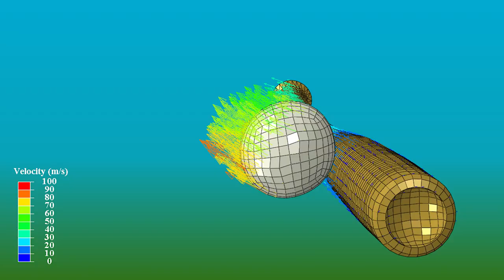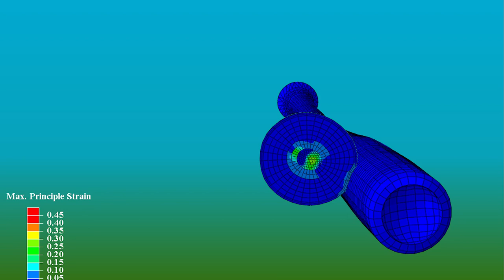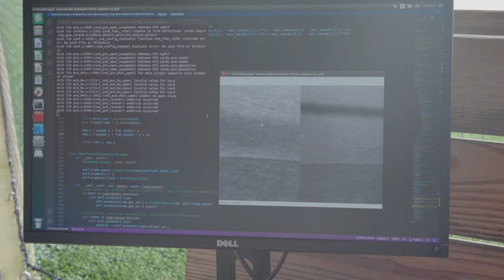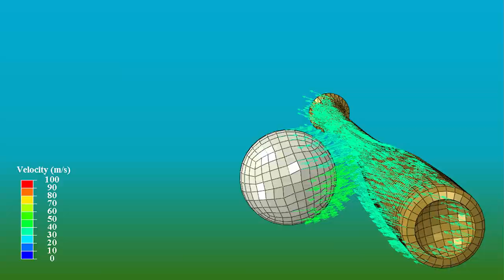Baseball & Texas A&M Engineering